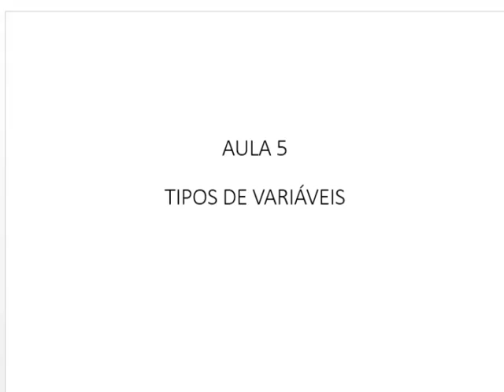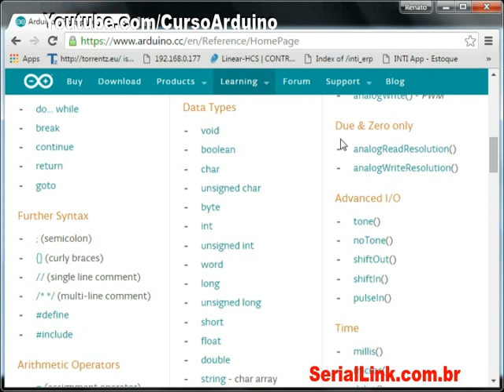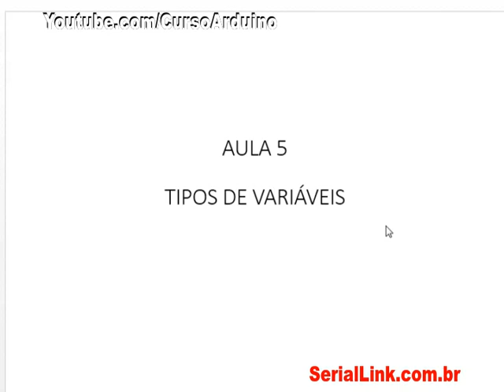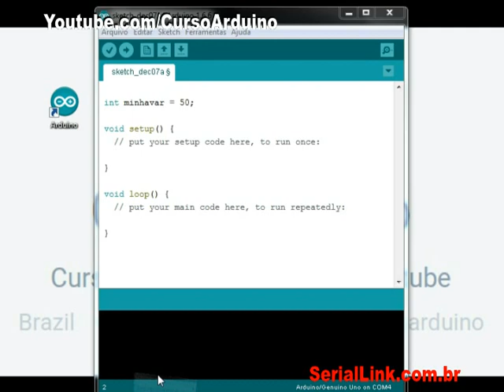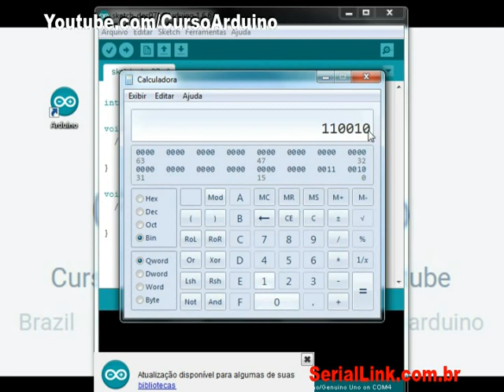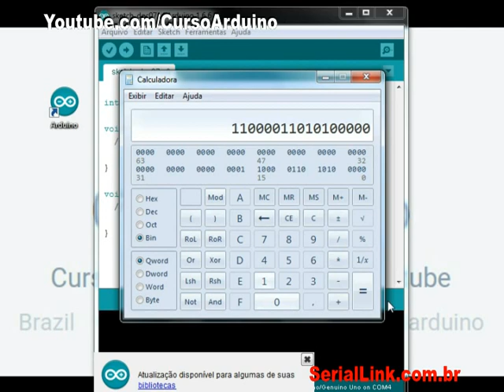Curso Arduino - Módulo Programação :: Aula 5 - Parte 1/2 (seriallink.com.br)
Módulo sobre programação do Curso Arduino, com dicas, truques e tudo sobre a parte de programação da plataforma Arduino! Acompanhe esse novo módulo do Curso Arduino!

Nesta aula aprenderemos sobre tipos de dados e faremos uma introdução a matemática binária. Entenderemos como calcular o espaço ocupado por uma variável na memória do Arduino. Veremos também como funcionam qualificadores de sinal e estouro de tipo. Confira!

Curso Arduino é uma produção independente da Serial Link.